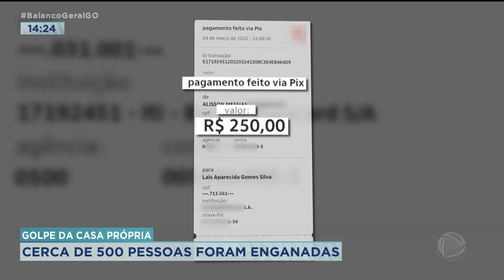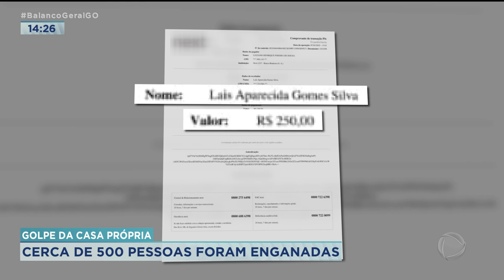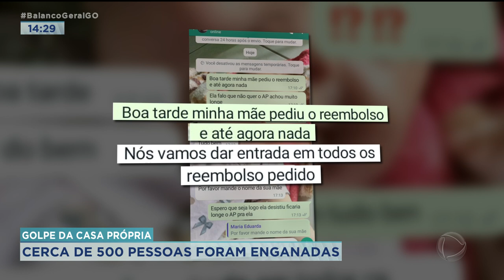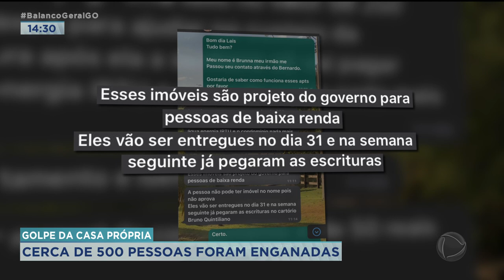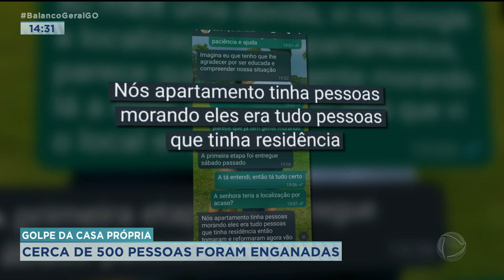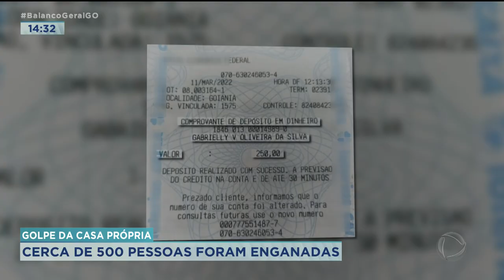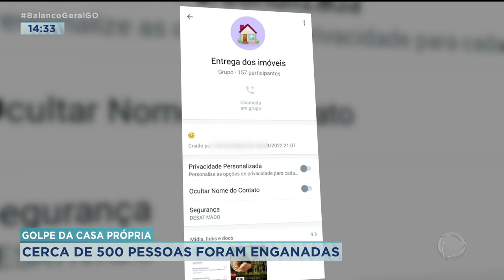GOLPE DA CASA PRÓPRIA: CERCA DE 500 PESSOAS FORAM ENGANADAS